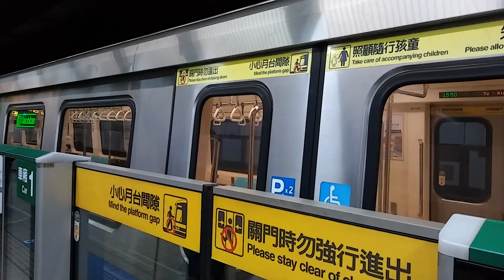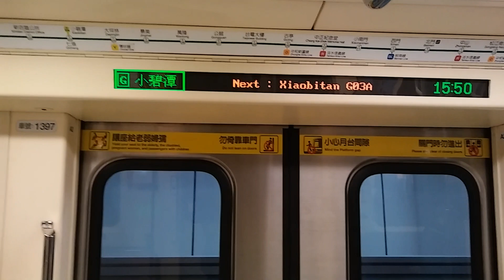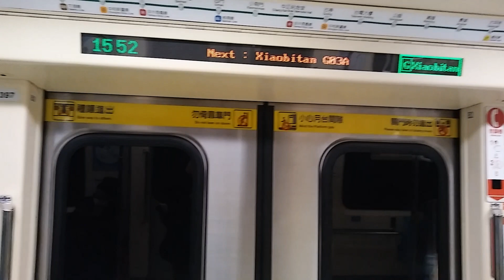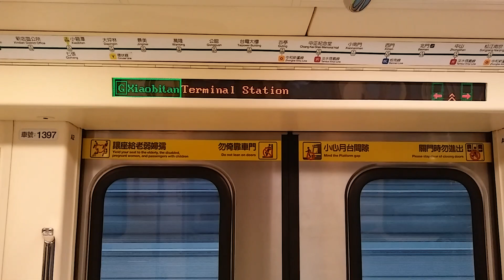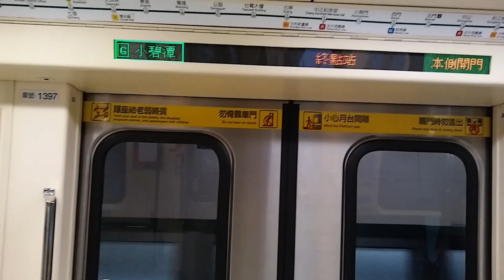|安哥生活日誌| [台北捷運]C371-3系 397 往G03A小碧潭 G03七張→G03A小碧潭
拍攝日期: 2021年1月8日
拍攝路線: G松山新店線
車次: 371
車號: 397
車況: 待發

English Description
Taipei Metro
Record Date: 8/1/2021
Record Line: Green Line (Songshan-Xindian Line)
Train Number: 371
Car Number: 397
Vehicle Condition: Pending status
Camera Model: CASIO EX-ZR1200